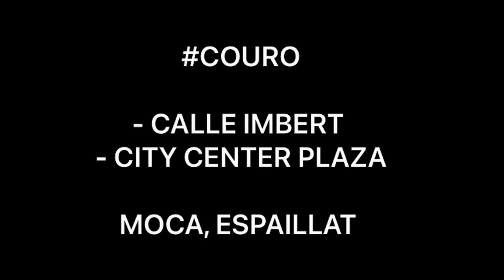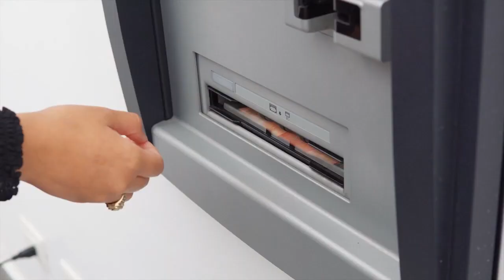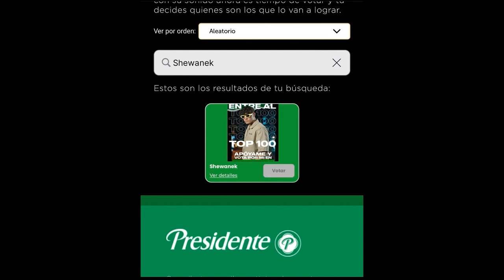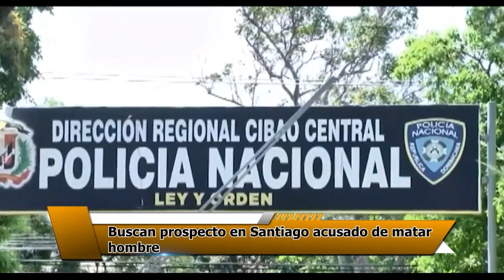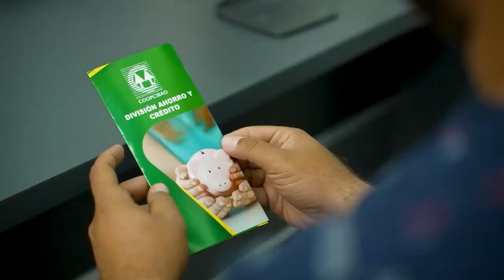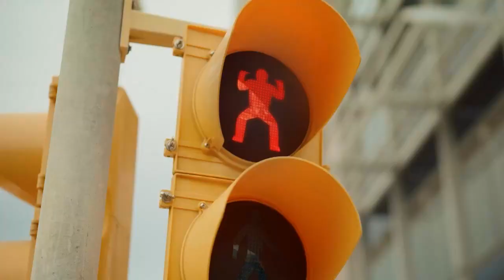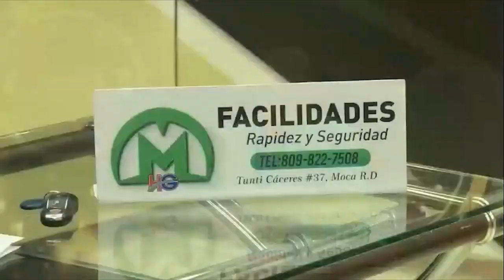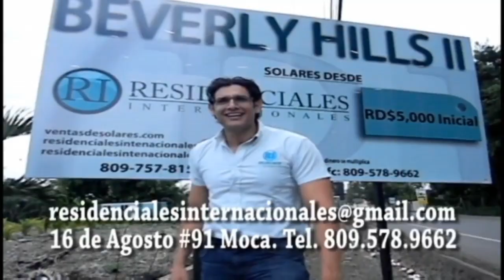Lo Mejor de Todo - Martes 23 Mayo 2023